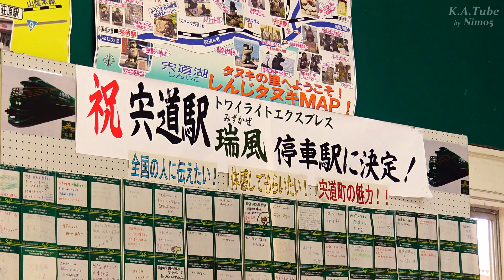JR 87系気動車 "TWILIGHT EXPRESS 瑞風" 山陰線回送 (16-Oct-2016) Twilight Express Mizukaze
2017年春のデビューを目指す"TWILIGHT EXPRESS 瑞風"用のキハ87系気動車のうち先行して落成した4両が、山陰本線での試運転のため、後藤総合車輛所から後藤総合車輛所出雲支所まで回送されました。
編成は進行方向先頭より キイテ87-2[1号車]・キサイネ86-101[2号車]・キサイネ86-1[9号車]・キイテ87-1[10号車]で、すべての車輛に塗装面保護のための黒いフィルムラッピングが施されています。

この日は当該の列車が当初予想されたダイヤよりも宍道時点で約2時間遅く下ってきた上、山陰本線の遅延も重なり、木次線の列車が到着した直後に当該列車が出発するという間の悪さでホーム上が混乱し少々お見苦しい映像もございます。何卒ご了承下さいませ。

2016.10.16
JR山陰本線 臨回気第9447D列車
宍道駅、出雲市～西出雲 間沿線、後藤総合車輛所出雲支所
JR 87系気動車"TWILIGHT EXPRESS 瑞風"[4B] 試運転 (18-Oct-2016)